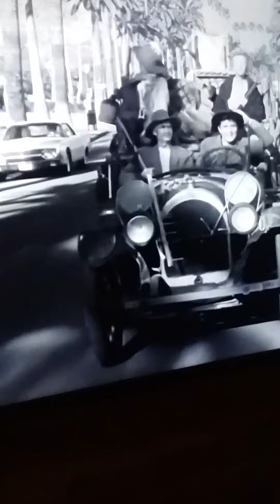Beverly hillbillies theme song on me t.v